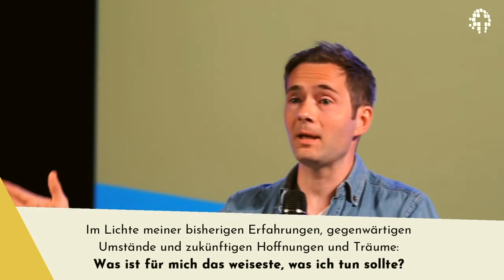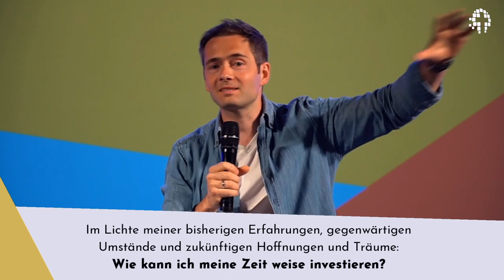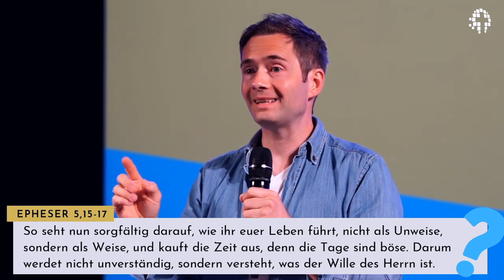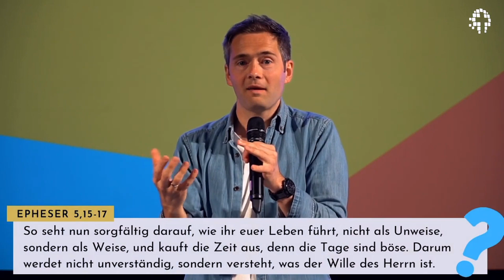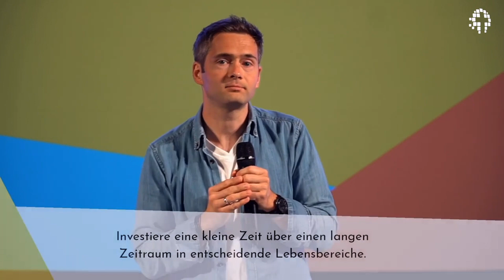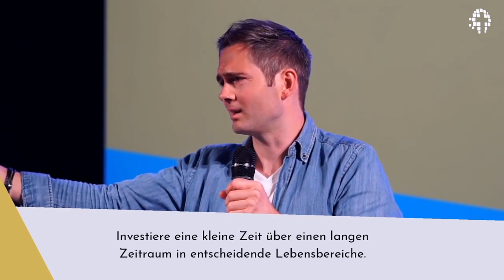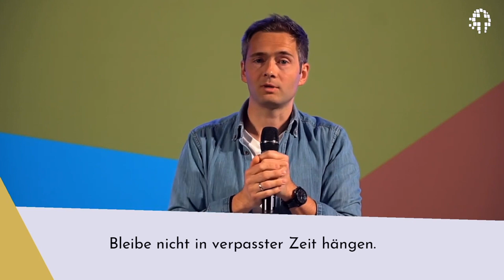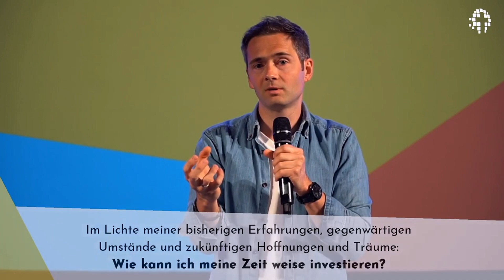Was machst du mit deiner Zeit?!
Livestream Gottesdienst der Kirche für Bonn - Eine Predigt der Serie "Gute Frage" von Karl Janzen (Pastor)